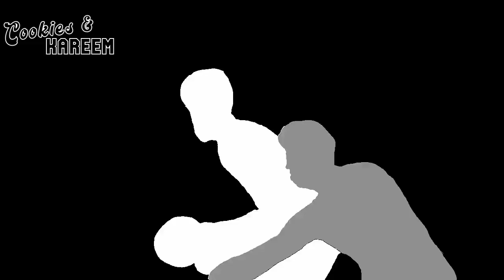Damian Lillard Highlights | Trail Blazers vs. Warriors | 8th Feb 2023